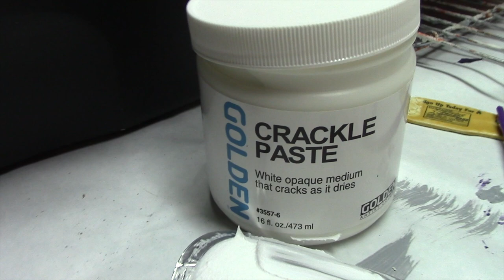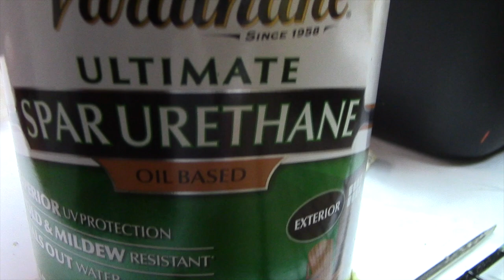MOON CHILD HALLOWEEN PROP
In this fun video, I show you how I make my paper mache, Moon Child Halloween Trick or Treater Prop, from start to finish. I also make a set of Vergie Lightfoot inspired character pumpkins, using Dollar Tree styrofoam pumpkins. Lots to see in this video, sit back and enjoy!